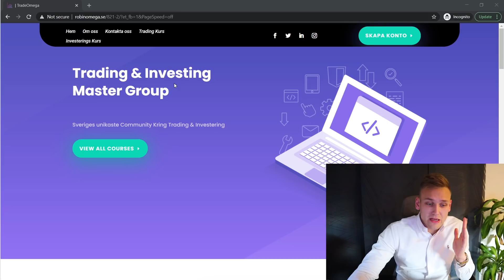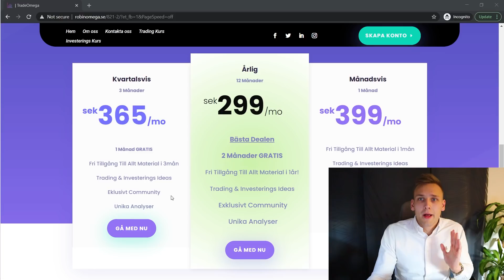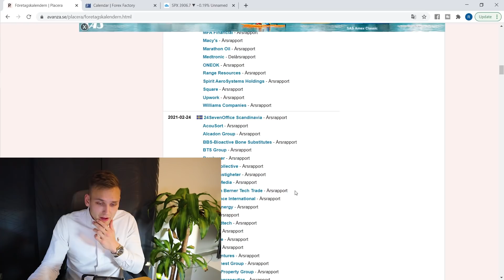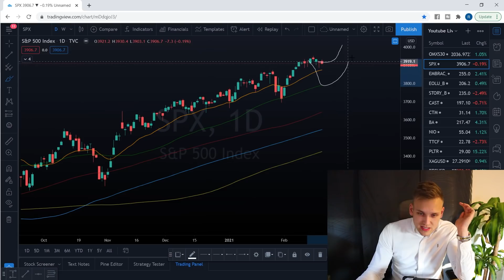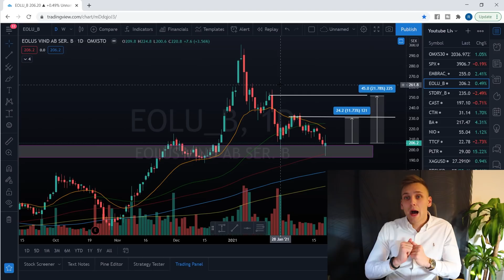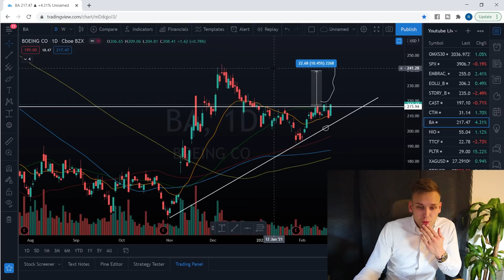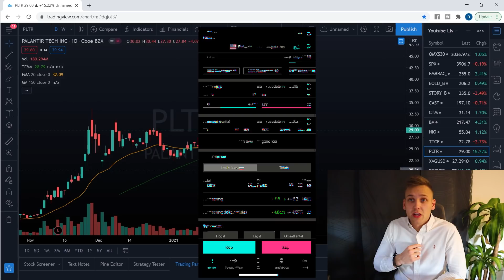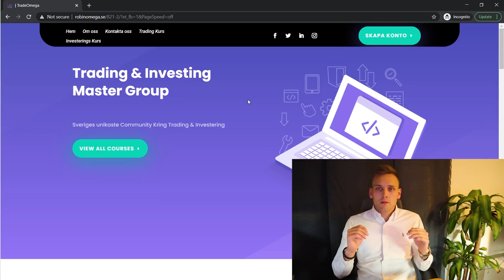Marknaden Faller? Mer Nedgång? PALANTIR EMBRACER BITCOIN | Söndags Update av Aktier & Marknaden!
PRELIST & INFO TRADING / INVESTERINGS GRUPP

Marknaderna fortsätter trycka på stabilt uppåt och vi ser bitcoin på nivåer vid 50.000 dollar. Kommer uppgångarna fortsätta eller är det dags för nedgång? Detta bryter vi ner i dagens market update!

Investering & Trading Nyhetsbrev! (GRATIS)

Söndagar är en perfekt dag för att förbereda sig inför kommande börsvecka och det är exakt vad dagens teknisk analys video går ut på! Att inte vara förberedd är att förbereda sig för förlust. Det är alltid viktigt att ha en tydlig plan inför kommande börsvecka för att minimera "spontana" onödiga trades & investeringar samt det gör det lättare att verkligen minimera vad man kolla på och endast fokusera på de bästa möjligheterna!